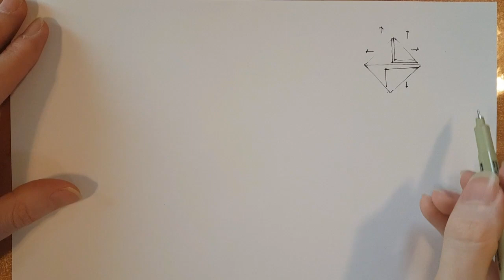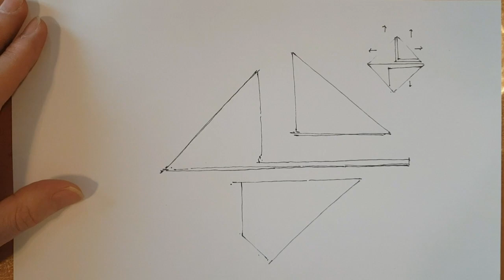How to design like an architect - A modern home - beginner levels- 03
How to design like an architect - A modern home - beginner levels- By Mahdi Seddigh -03

perspective for Architecture
Its beginner levels
By: Mahdi Seddigh

These series are suitable for beginner to learn how to design in a good way. it shows that the possibilities of how to combine several shapes together and it's a good exercise to train your brain for designing during sketching. during the time by learning all the thing related to architecture it's getting better. like structure or solution for climate problems. start exercising whit us and enjoy it.
good luck
Meyssam Seddigh

photoshop + render
watercolour effect with photoshop
digital drawing

Meyssam Seddigh

Amirhossein Seddigh